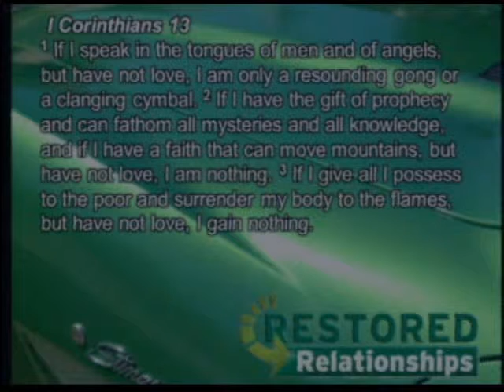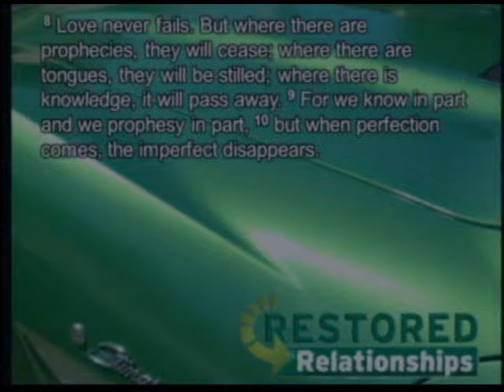2012-06-17 Restored Relationships #4: Love Rejoices with the Truth